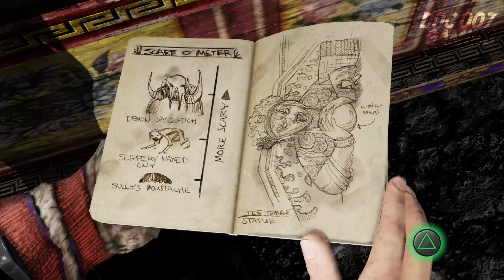Uncharted 2 | Chapter 23 | Reunion | PS 5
Uncharted 2: Among Thieves is a 2009 action-adventure game developed by Naughty Dog and published by Sony Computer Entertainment. It is the second game in the Uncharted series, and was released in October 2009 for PlayStation 3

UNCHARTED: Legacy of Thieves Collection (PS5)

Uncharted Collection PlayStation Hits (PS4)

UNCHARTED 4 A THIEF'S END PSH - PS4

Uncharted Monopoly Board Game

Uncharted: The Official Movie Novelisation

Uncharted 3 Nathan Drake's Ring with Necklace Strap from Collector's Edition

The Art of Uncharted 4: A Thief's End

UNCHARTED LOST LEGACY PSH - PS4

00:00 Chapter 1
05:00 Chapter 2
10:00 Chapter 3
15:00 Chapter 4
20:00 Chapter 5